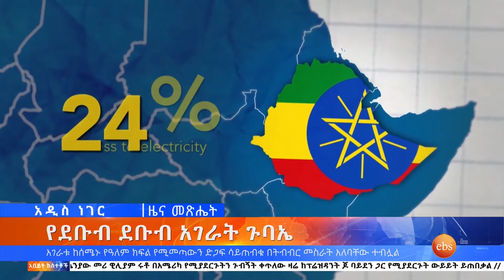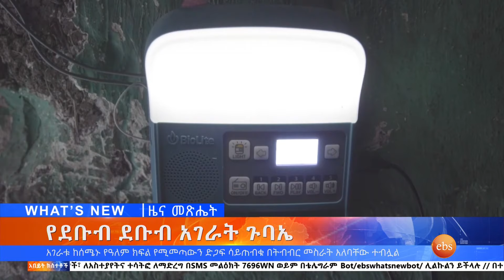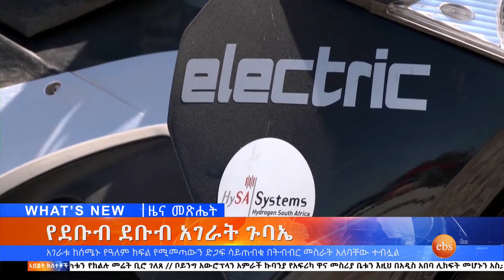የደቡብ ደቡብ አገራት ጉባኤ፣ግንቦት 15, 2016 What's New May 23, 2024